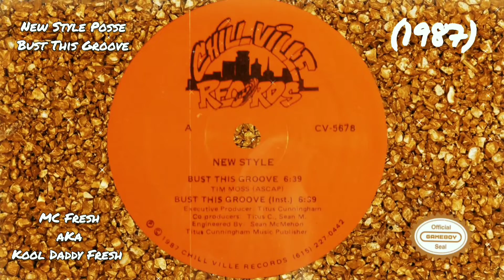New Style Posse - Bust This Groove (MC Fresh aKa Kool Daddy Fresh)[1987] (Nashville, Tn) DJ GaMe80y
Credit
Song: Bust This Groove
Artist: New Style Posse
Album: New Style
Release: 1987
Label: Chill Ville Records © ™️
Location: Nashville, Tennessee

New Style
Bust This Groove 6:39
Tim Moss (ASCAP)
Executive Producer: Titus Cunningham
Co-Producers: Titus C, Sean M
Engineered By: Sean McMahon
Titus Cunningham: Music Publisher
© Chill Ville Records (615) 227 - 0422

GaMe80y Entertainment © ™️